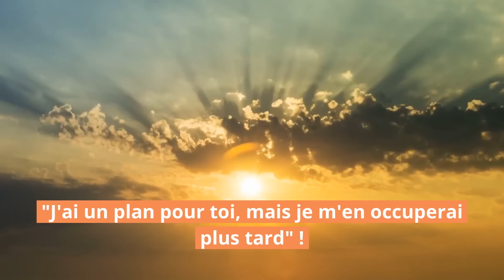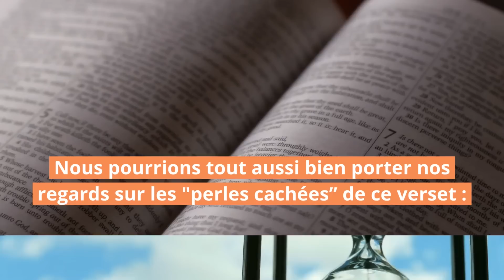🙌🏻 Vis AUJOURD'HUI !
00:00 Intro
00:13 Le Miracle du Jour
03:04 Réflexion Pratique
09:01 Prière